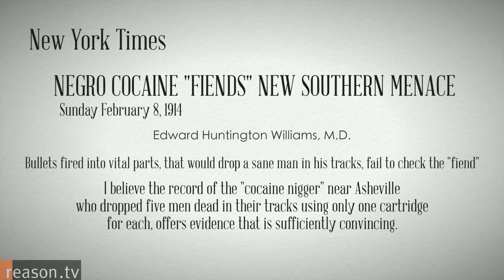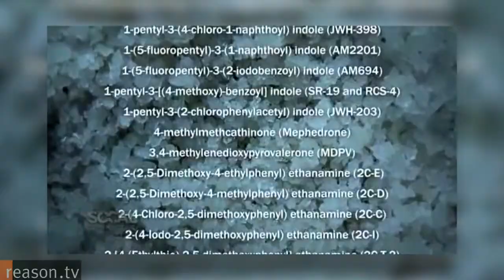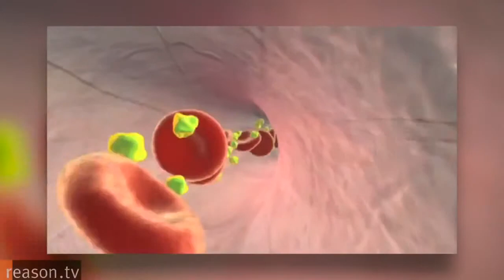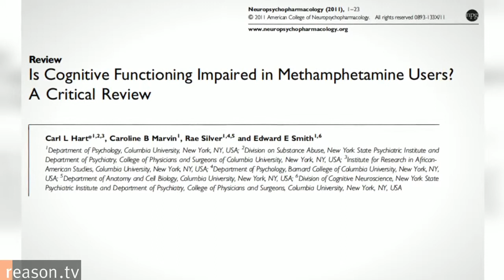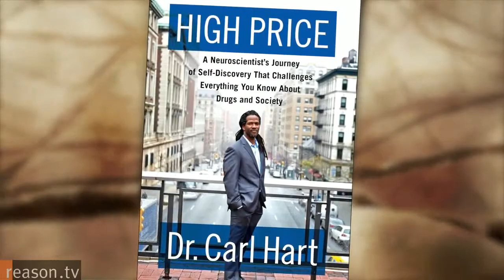Neuroscientist Carl Hart: Science Says We Should riminalize Drugs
We havent had an adult conversation about drugs in America, says acclaimed neuroscientist Carl Hart, whos trying to do just that with his new book, High .

 - As we continue our conversation on the nationwide shift towards liberalizing drug laws, we are joined by the groundbreaking .

Dr. Carl L. Hart (author of High Price, a neuroscientists journey of self-discovery that challenges everything you know about drugs and society) looks at .

 Professor Carl Hart says wide-scale marijuana legalization is a thorny issue, but he thinks we need to continue investigating the drugs .